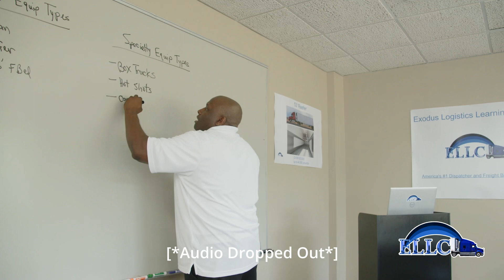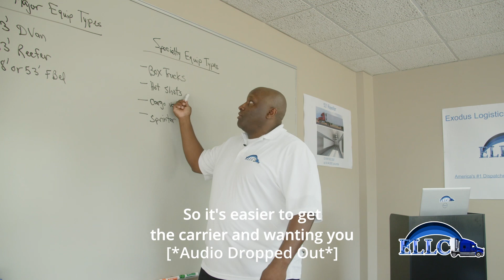3 Major Equipment Types For New Dispatchers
Secure your seat now for the week-long training at Exodus Logistics Learning Center! 🚚✨

📆 Training dates: 1st and 3rd week of each month, starting September 2023.

Don’t miss this opportunity to launch a rewarding career in freight brokering & dispatching🌟